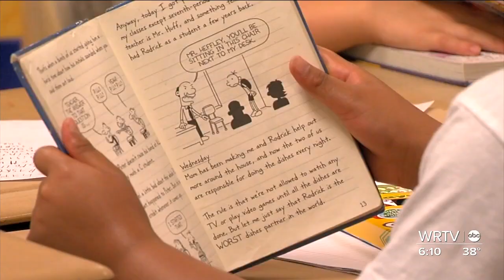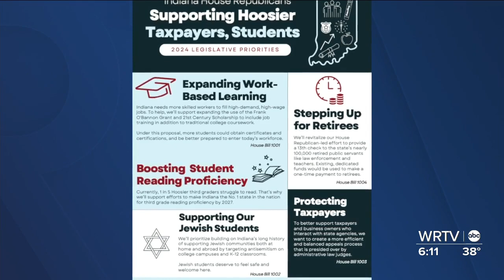Lawmakers share priorities for 2024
WRTV's Meredith Hackler discusses the 2024 legislative priorities laid out by Indiana lawmakers.